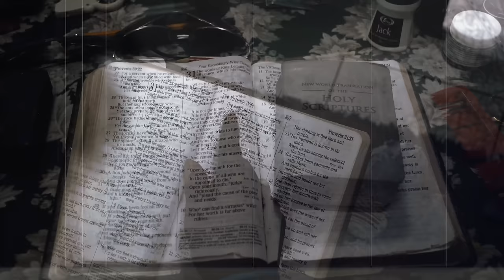Fadagad - Jah Guide (Official Music Video)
Artist: Fadagad
Song: Jah Guide (Official Music Video)
Produced by: Pryce Wayne Musiq
Video Shot & Edited by: Wowski Video/Photography